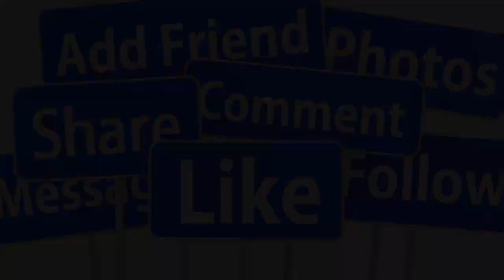🔴CHIỀU 11/10 GIỚI NS BÀNG H,OÀNG ĐÓN NHẬN TIN D.Ữ CS CẨM VÂN TUỔI 61 TẠI MỸ